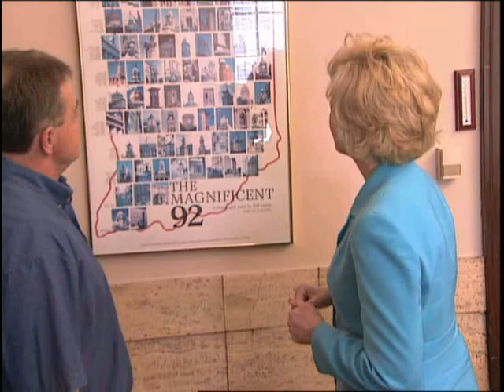Lieutenant Governor Becky Skillman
Lt. Governor Becky Skillman, Indiana's 50th Lieutenant Governor